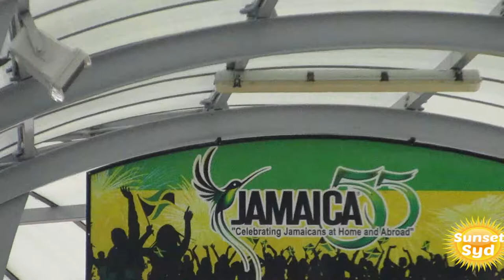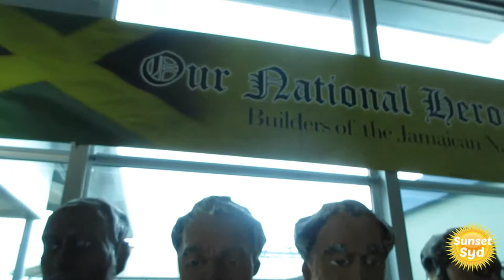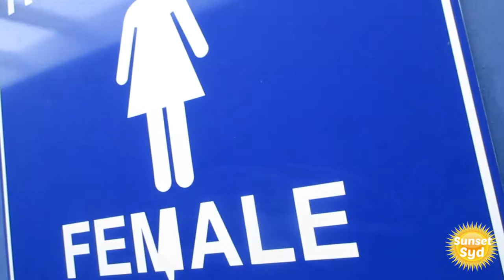YAYY! FIRST CLASS SEATS TO JAMAICA!!!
Heyy guys come along as I take you to my homeland, Jamaica..mom and I got first class seats and it's confirmed that one wine gets her "lit" lol thanks for watching.